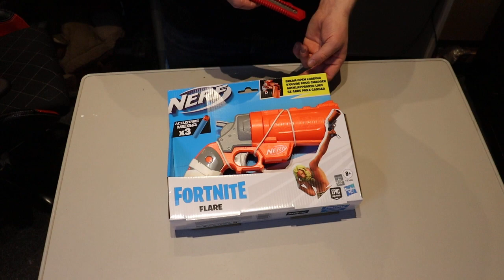nerf unboxing and review: nerf fortnite flare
welkom bij weer een gloednieuwe unboxing and review van de fortnite flare